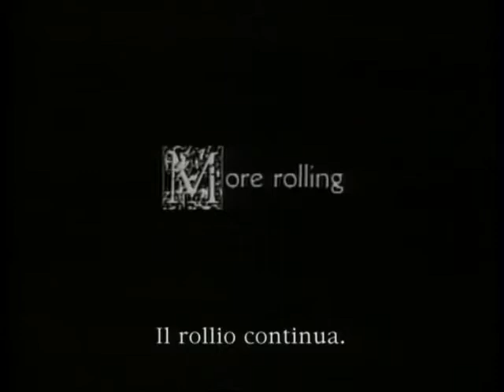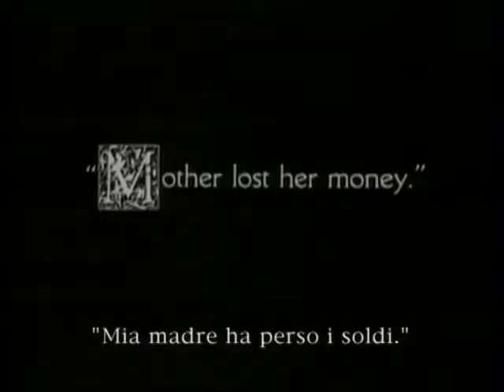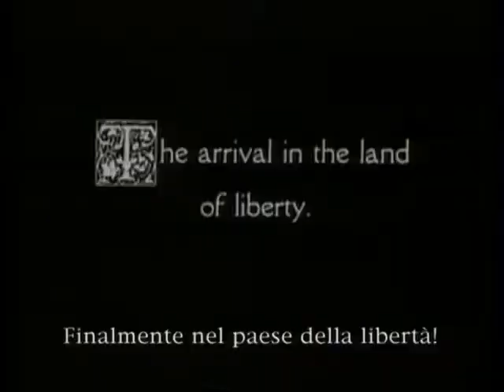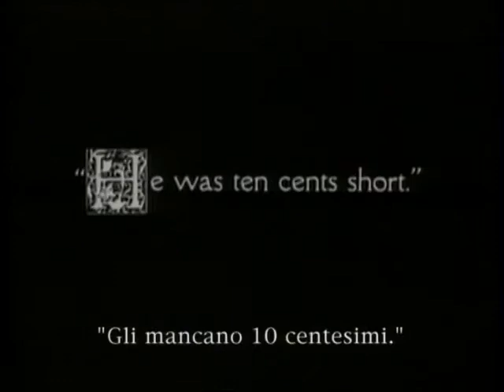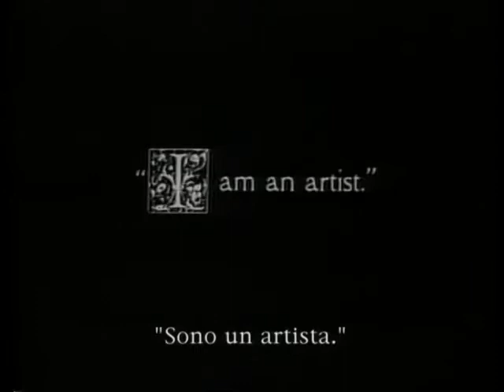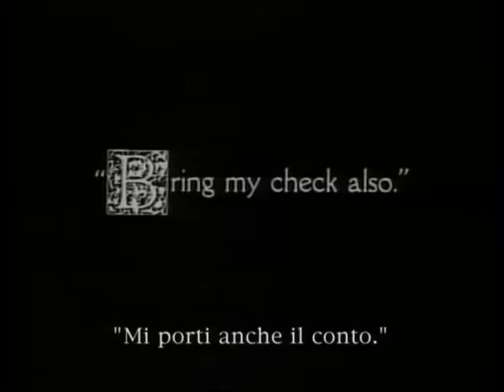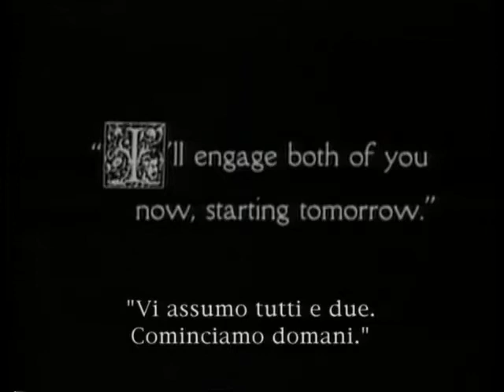The immigrant | Charlie chaplin movie | Classic comedy video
True comedy legend charlie Chaplin movie " The immigrant " , released in 1917.